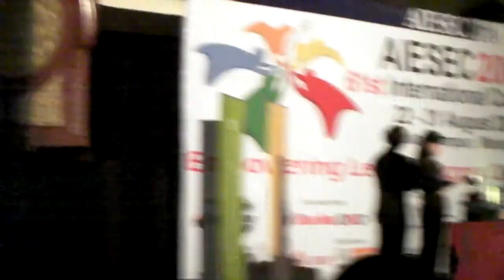Haness Chopra _ AI Alumni contribution_ AIESEC in Russia